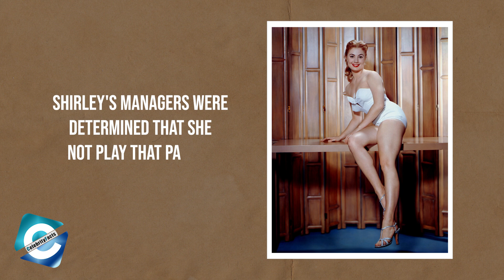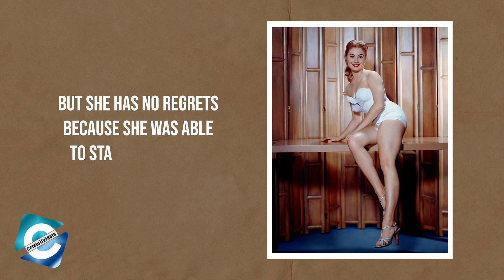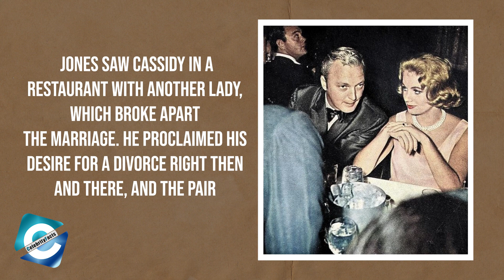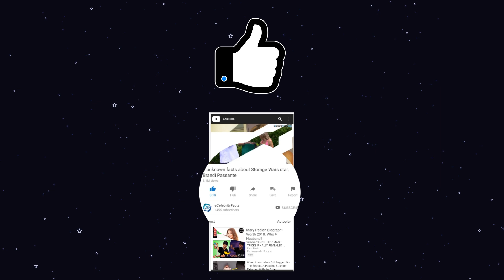Where is Shirley Jones from The Partridge Family now?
Shirley Mae Jones (born 31 March 1934) is an actress and singer. Jones rose to prominence as the 1950s' leading lady, appearing in numerous musicals such as Oklahoma, Carousel, April Love, and The Music Man. She is popular as Ms. Partridge for featuring in the hit musical sitcom, The Partridge Family. Jones plays a widowed mother, and Cassidy plays the oldest of her five children in a family who embarks on a music career.

Born March 31, 1934, Shirley Mae Jones is an American actress and singer. She portrayed Shirley Partridge, the widowed mother of five children, in the musical situation-comedy television series The Partridge Family, which co-starred her real-life stepson, David Cassidy, son of Jack Cassidy.

Jones was married to actor Jack Cassidy, but the couple broke up & later she went on to date and marry comedian Marty Ingles. Throughout her career, Shirley Jones has appeared in over 100 films, plays, and television shows. So, in this video, you will get to know all the details of 87 years old star personal life & Shirley Jones net worth as of 2021.

00:00 Where is Shirley Jones from The Partridge Family now?
00:31 Who is Shirley Jones?
01:39 Shirley in Partridge Family
02:34 Personal Life
03:50 Did David Cassidy and Shirley Jones get along?
04:21 Shirley Jones Net Worth

Audio Credit:
Track: Away
Artist: Geographer

Track: Denver Avenue
Artist: Reed Mathis

Track: Leaning On the Everlasting Arms
Artist: Zachariah Hickman

Track: Ratatouille's Kitchen
Artist: Carmen María and Edu Espinal

Track: Stinson
Artist: Reed Mathis

Track: The Colonel
Artist: Zachariah Hickman